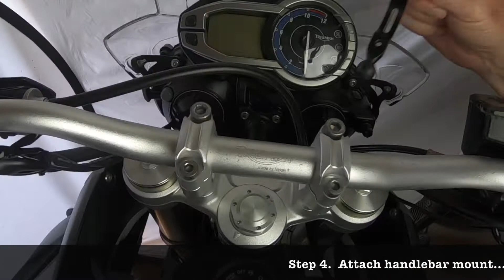Wireless phone charger setup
Instructions on how to setup the wireless phone holder charger